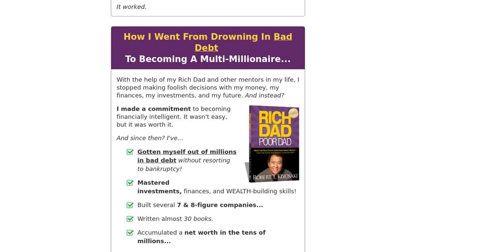Robert Kiyosaki RE How one Dad made BIG MONEY using his computer only !!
Discover 7 Ways to Create a
Sustainable, Passive Income for Life
So You Can Work Less, Earn More & Finally Escape The Rat Race...
The 2 Day Summit is Over, Access The Replays For Just $1!
Hey there!

This is Robert Kiyosaki, Founder of Rich Dad.

...trying to figure out money, wealth & business can be overwhelming!

When you think about making money and building long-term sustainable wealth, it’s a lot to take in! And that's not to mention entrepreneurship, business, taxes, investing...

Even the "experts" mess this stuff up sometimes. If you want to get rich, and I mean, very rich - with all the videos, tutorials, courses, and articles out there...

...where do you even BEGIN?

Well, I have an idea...
CLICK HERE !!